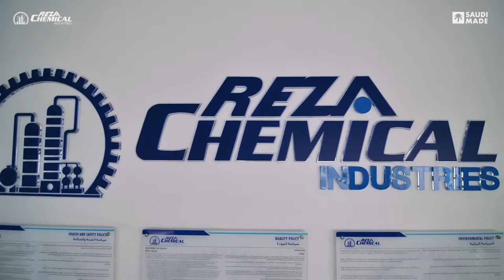Reza Chemical Industries | Saudi Made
Reza Chemical Industries is a division of Reza Investment Co. Ltd. It’s the leading contract manufacturer of high quality Home/Personal Care and institutional/industrial chemical products in KSA, offering a “one stop” facility for clients wishing to take advantage of local manufacturing in the largest market in the GCC and to operate throughout the Middle East and beyond.